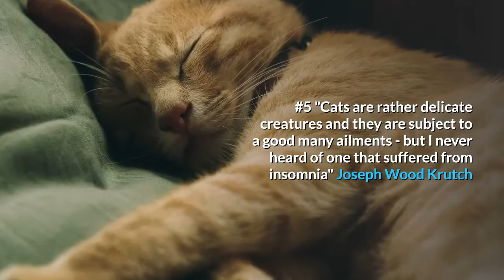10 Quotes And Proverbs To Make Cat Owners Smile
We've compiled 10 brilliant proverbs and quotes that capture the quirky character of our feline companions.

Make Videos Like This Yourself Easily! Free, Zero-Obligation 14 Day Trial

Please Follow Our Channel To Be Among The First To See Our Often Unique Videos